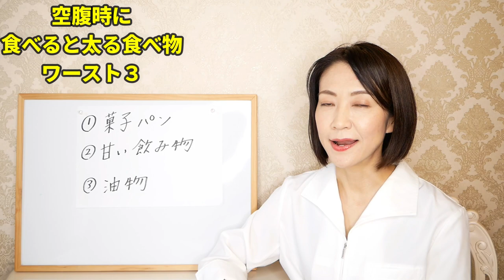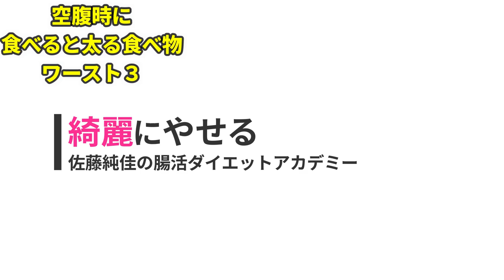【超太る】絶対やってはいけないダイエット中の食事の選び方【ワースト３】